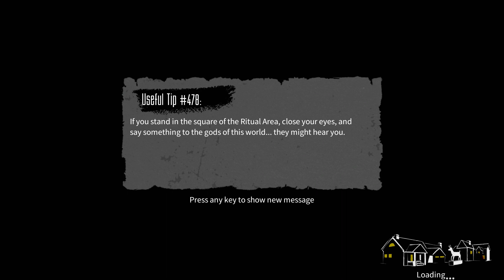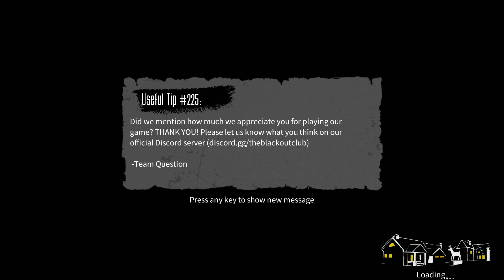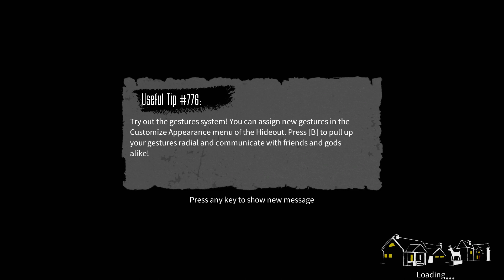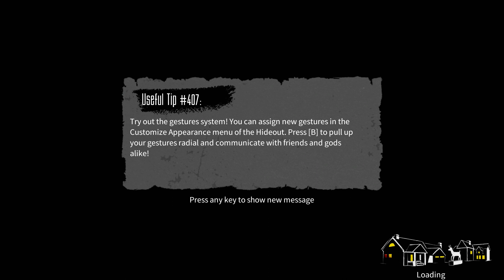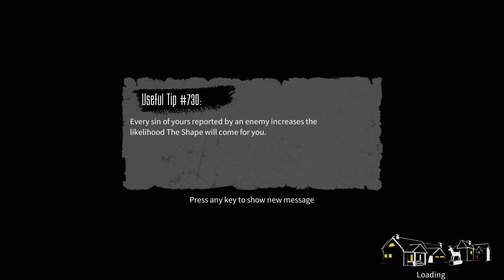The Blackout Club PL #3 z Corle | Co za LAMY!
The Blackout Club gameplay PL // The Blackout Club po polsku

Czołem ludziska!
The Blackout Club to całkiem świeże podejście do kooperacji, w której główne skrzypce grają niewytłumaczalne zjawiska. Dorośli w nocy lunatykują, a umysły ich kontroluje tajemniczy Kształt, którego możesz dojrzeć tylko wtedy, gdy masz... zamknięte oczy.

UWAGA!
Gra pochodzi z tzw. Early Accessa, zatem nie jest to produkt ukończony, a prezentowane fragmenty gry mogą znacząco różnić się od finalnej wersji.

Albo zostań Patronem!

Bezkształtna pjona za wszelki feedback - szery, lajki, suby i hejty!